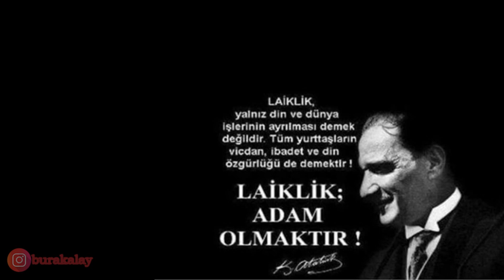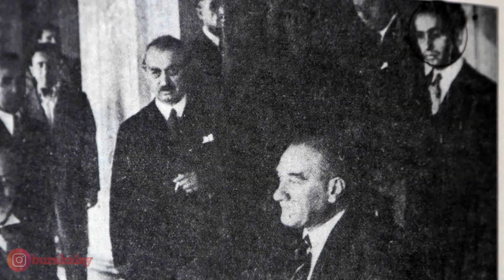Mustafa Kemal Atatürk Dinsiz miydi? | Atatürk Laikliği Neden Getirdi?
Cumhuriyetin ilk yıllarından beri birçok insan, ulu önder Mustafa Kemal Atatürk'ü dolaylı veya doğrudan hedef alıyor. Dinsiz olduğu gerekçesiyle bir kesim tarafından itibarsızlaştırılmaya çalışılan Mustafa Kemal Atatürk, gerçekten dinsiz miydi? Laiklik ilkesini anayasaya dinsiz olduğu için mi koydu? Etrafındaki insanlar Mustafa Kemal Atatürk'ün dini inancı hakkında neler söyledi?

Bu videomda sizlere Mustafa Kemal Atatürk'ün dini inancını ve laiklik ilkesini getirme sebebini anlatmaya çalıştım.

İyi seyirler!